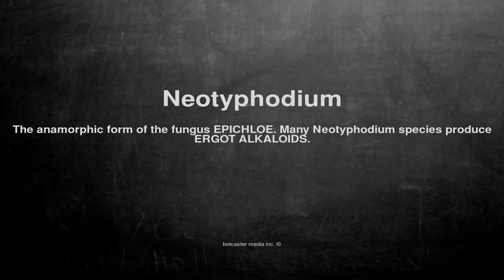Medical vocabulary: What does Neotyphodium mean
What does Neotyphodium mean in English?